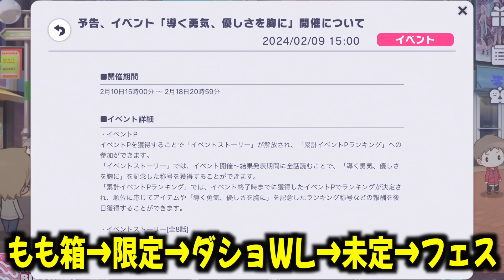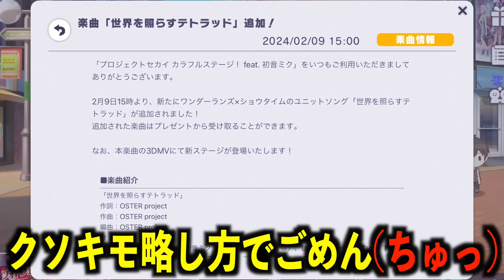【新情報】レオニ箱｢望月穂波バナー｣だけじゃない...公式が発表した情報がヤバすぎる【プロジェクトセカイ】